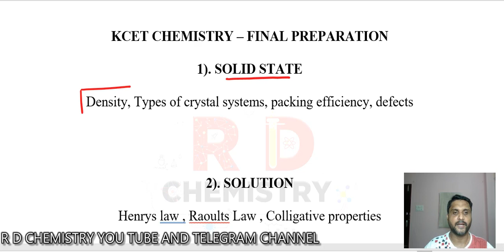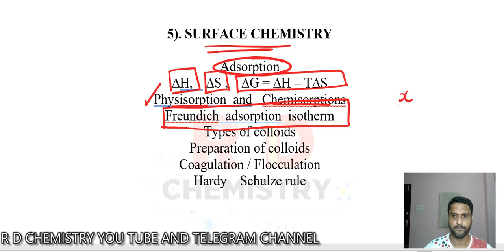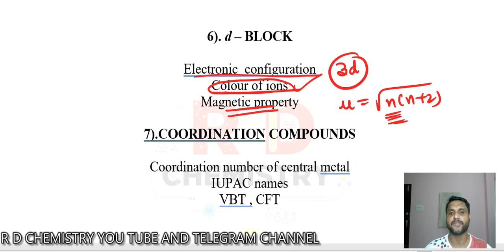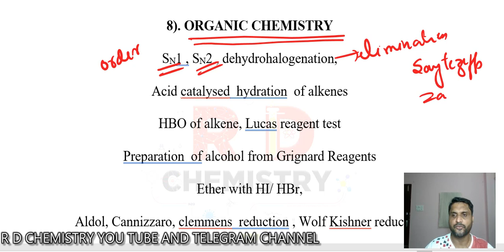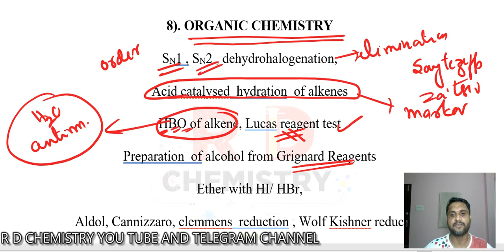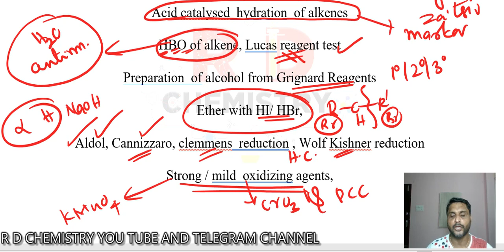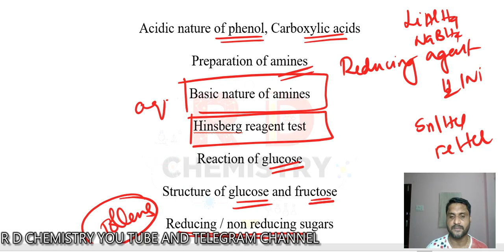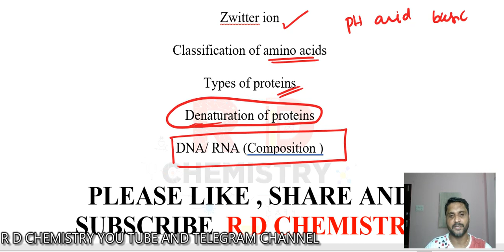KCET || Last week preparation|| ಲಾಸ್ಟ್ ವೀಕಲ್ಲಿ ಏನು ಪ್ರಿಪೇರ್ ಮಾಡೋದು?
1)RD CHEMISTRY

3)Telegram link for notes .

Puc contents

1) notes. Telegram

2) kcet crash course

3) kcet class 12

4) kcet class 11

5) jee neet practice papers